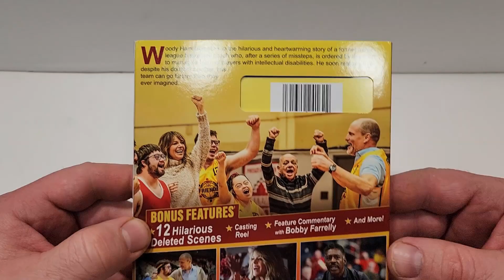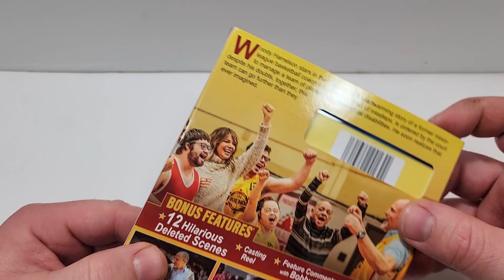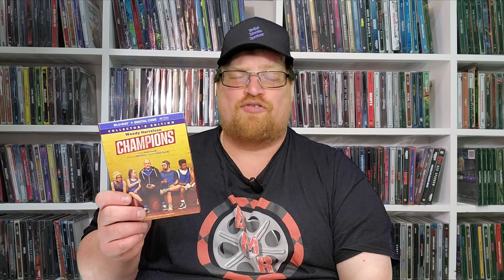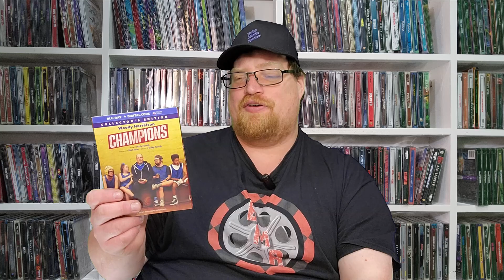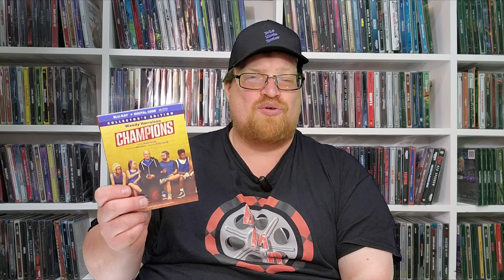Champions Blu Ray Unboxing and Review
Champions was provided to me for review by @UniversalPictures
GOALS

Blu Ray at Amazon
DVD at Amazon
Digital at Amazon

-  Champions (2023)(Universal Pictures)
Comedy, Drama, Sport
DVD at Amazon
Digital at Amazon
Rated PG-13
Run-Time 2H 4M
Rating 6.7/10
Bob’s Rating 4/5
Director Bobby Farrelly
Stars Woody Harrelson, Kaitlin Olson, Matt Cook, Ernie Hudson, Cheech Marin, Madison Tevlin, Joshua Felder, Kevin Iannucci, Ashton Gunning, Matthew Von Der Ahe, Tom Sinclair, James Day Keith, Alex Hintz, Casey Metcalfe, Bradley Edens, Barbara Pollard, Alexandra Castillo, Mike Smith

Storage
M.2 NVMe SSD